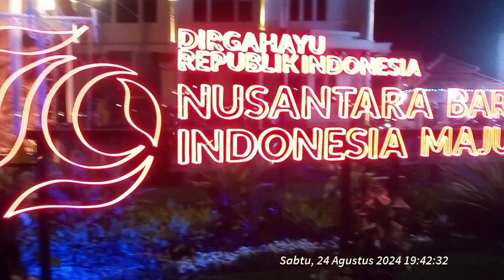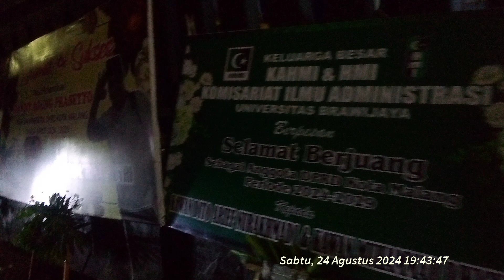LIVE MALAM UPDATE TERBARU BALAIKOTA & GEDUNG DPRD SELEPAS ORASI MENOLAK UU TENTANG PEMDA